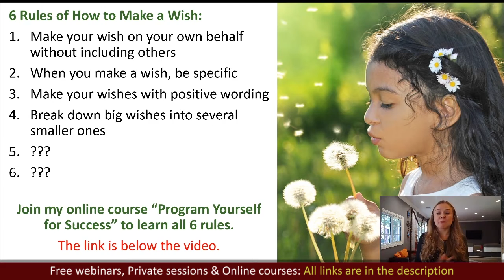How to make your dream come true in real life. How to manifest a wish. How to make a wish come true.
how to make your dream come true in real life. How to manifest a wish. How to manifest your dreams. How to make a wish come true.